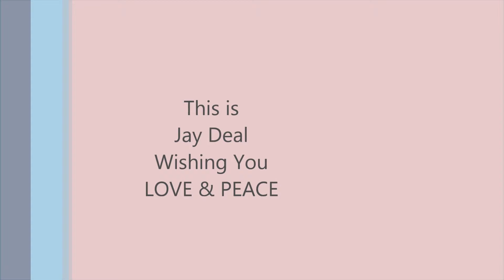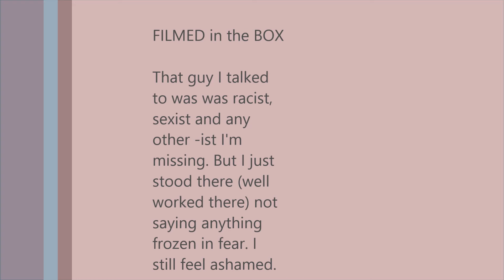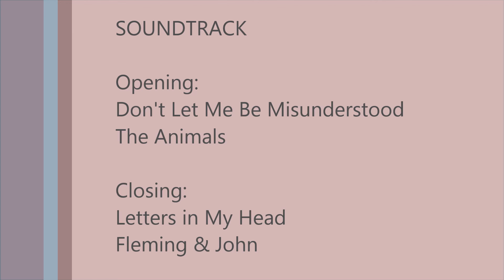5 Bad Conversation Habits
This is a list of 5 things I do to make conversations awkward and stressful.